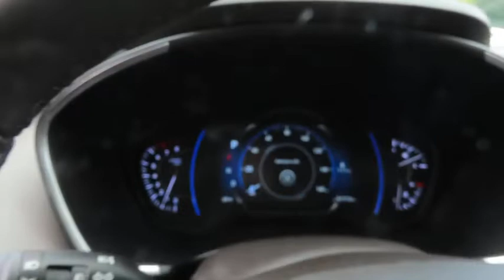2020 Hyundai Santa Fe PHT106A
2020 HYUNDAI SANTA FE Laconia, NH
Stock# PHT106A

AWD, Gray Leather. CARFAX One-Owner. Clean CARFAX. Certified. Portofino Gray 2020 Hyundai Santa Fe Limited 2.4 AWD 8-Speed Automatic with SHIFTRONIC 2.4L I4 DGI DOHC 16V LEV3-ULEV70 185hp

21/27 City/Highway MPG

Hyundai Certified Pre-Owned Details:

* Includes 10-year/Unlimited mileage Roadside Assistance with Rental Car and Trip Interruption Reimbursement; Please see dealers for specific vehicle eligibility requirements. 10-Year/100,000 Mile Hybrid/EV Battery Warranty. 3 months Siru-iusXM trial subscription
* Vehicle History
* 173+ Point Inspection
* Roadside Assistance

Good or bad credit? We work with dozens of banks and all types of credit challenges with our goal of 100% credit approval and dozens of nationwide lenders! If you demand the best deal for your money, then come to The Irwin Automotive Group. We have been family owned and operated since 1951 and are committed to getting you the best deal on used vehicles. Never worry when you buy from us! Our Worry Free Guarantee includes: 1. Money Back Guarantee; 2. Vehicle Exchange Promise; 3. Live Market Pricing; 4. Complimentary Real Deal Price Check Report; 5. Complimentary Vehicle History Report; 6. All vehicles are priced thousands below book value; 7. Service Department performs a 125 point rigorous inspection. We empower our customers with the Real Deal, an independent, live, and objective price check system. You can compare the price, trim levels, and mileage of similar vehicles in the market in real time. We do careful market research of similar vehicles throughout New England and price ours to be the best value, saving you time and money with Live Market Technology . Each vehicle purchase comes with Irwin Rewards saving customers hundreds! You Win at Irwin's...Simple, Friendly, Guaranteed. $672 title and documentation fee, $27.00 Title Fee, in addition to selling price. See dealer for details.